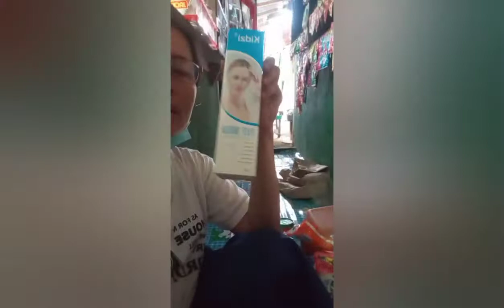PINAMBILI AGAD ANG BENTA SA LOOB NG ISANG ARAW.